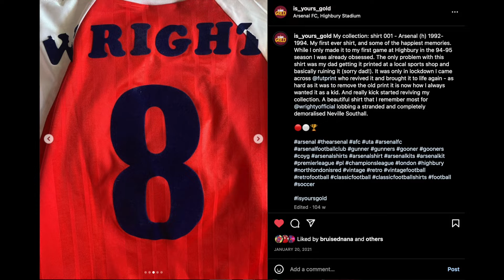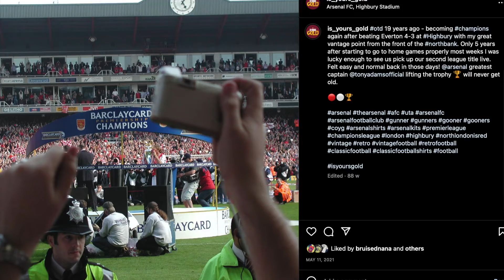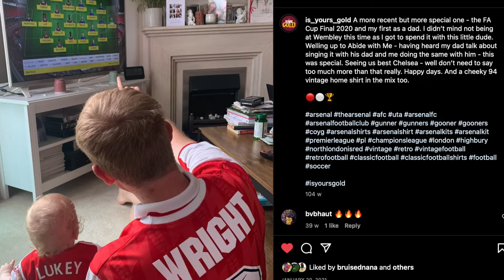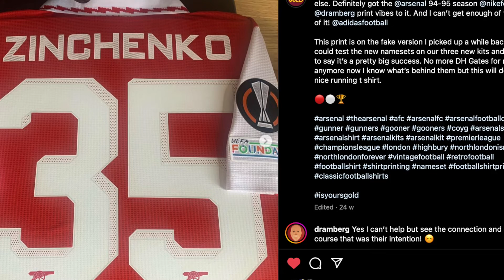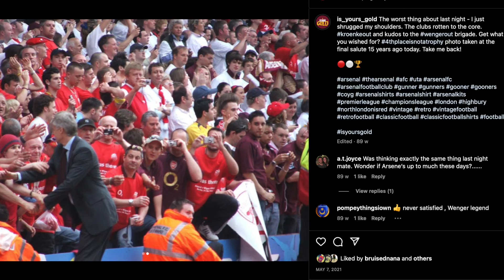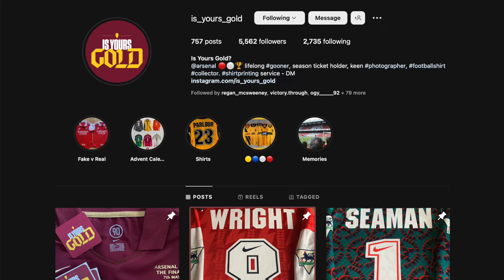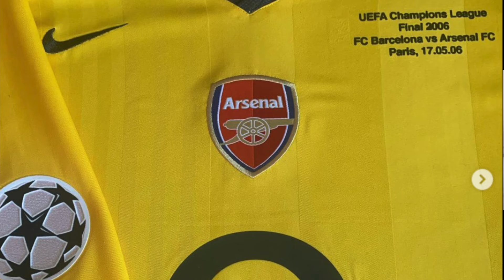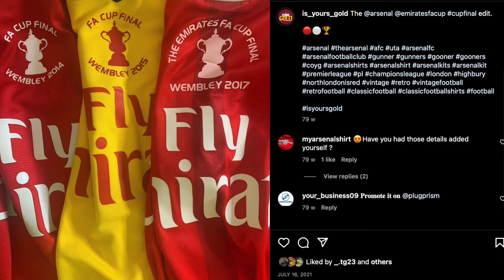Arsenal Shirt Story EP 5 - FT IsYoursGold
In this pod I host an amazing fellow Gooner and Friend Jon Haydon who presents his collection with some of his favourite pieces.

Follow him over on IG @Is_Yours_Gold